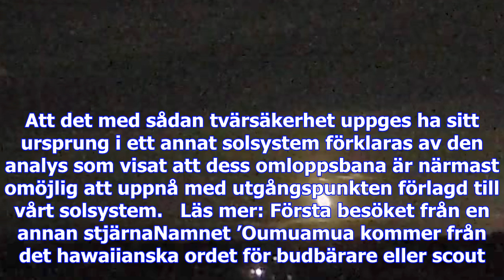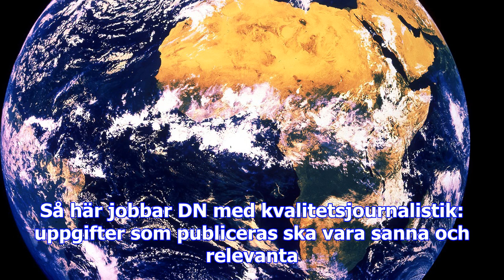Rymdforskare övertygade: objekt nära solen kom från annat solsystem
Texten har tillfogats en rättelse. Forskarna tror att objektet kan vara ett av cirka 10.000 andra so...